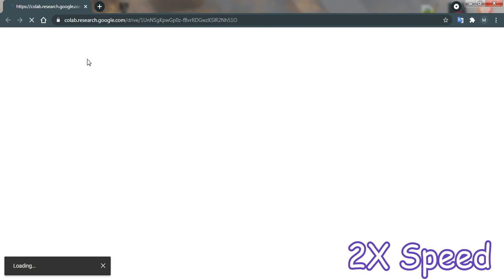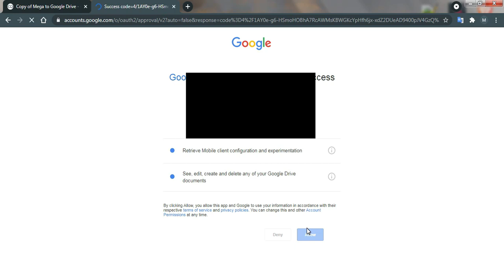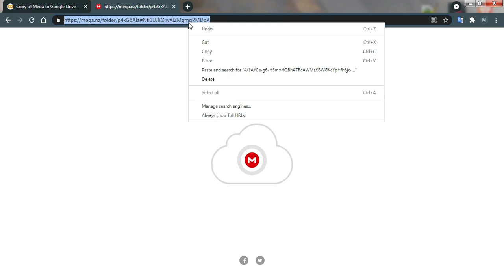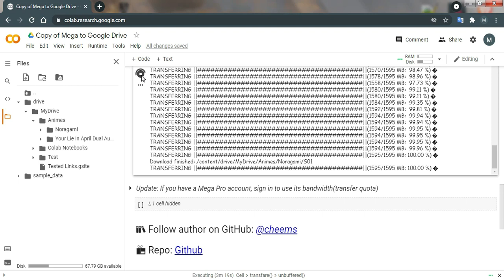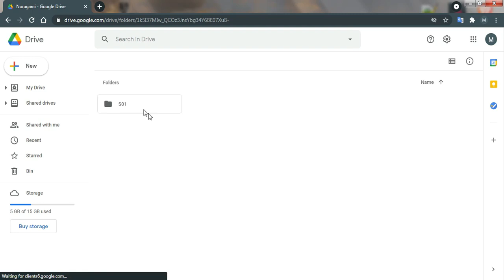Copy Mega files to Google Drive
Copy Mega file/folder into Google Drive using Colab Notebook. no need to upload